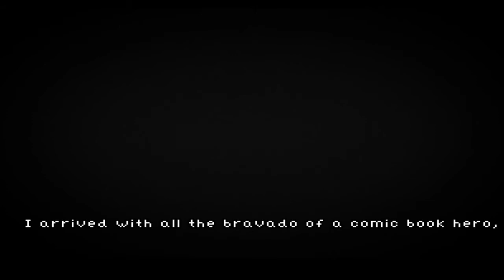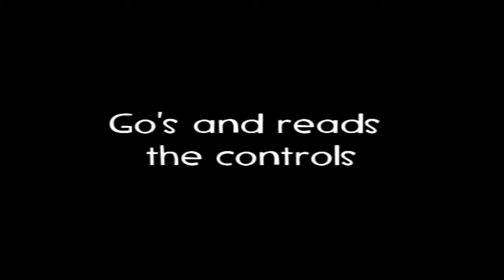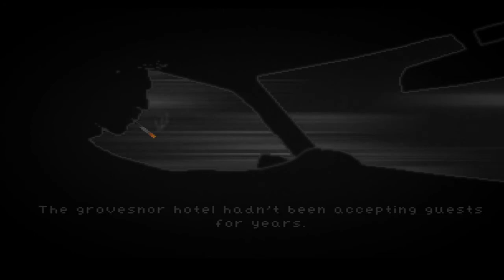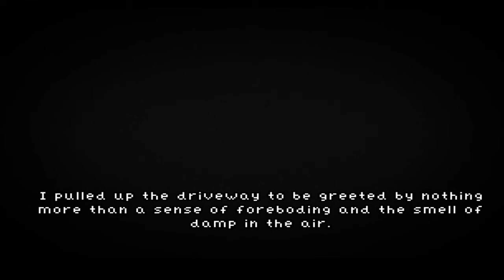The McCarthy Chronicles Ep 1 Part - 1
I will be doing this till I get myself a new video card *I have the money, its just picking one out and waiting for it to get here*

Its not a scary game as far as I can tell but it seems to be full of story, so I hope this will be good.